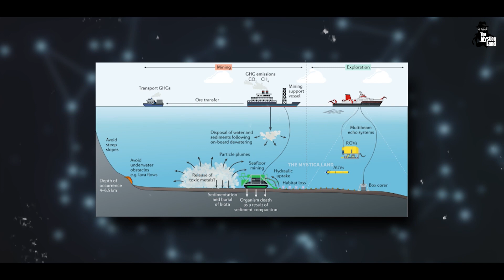क्या सच में Sea mining पॉसिबल है? | Will deep-sea mining save us from climate change?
Video Title : क्या सच में Sea mining पॉसिबल है? | Will deep-sea mining save us from climate change?
Language  : Hindi